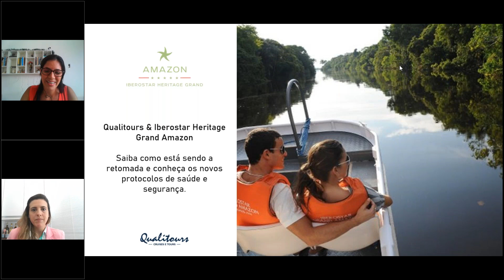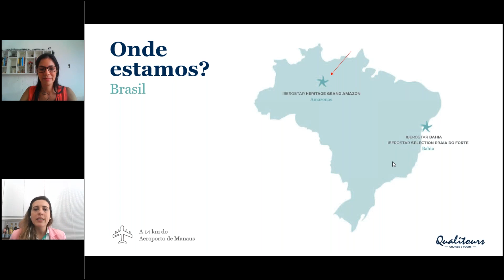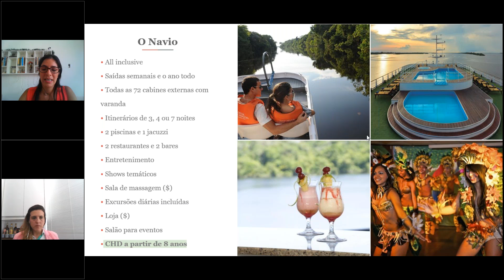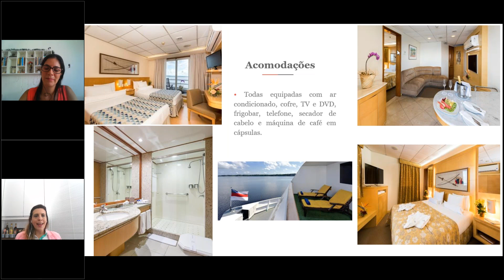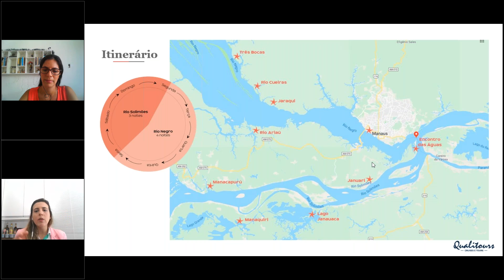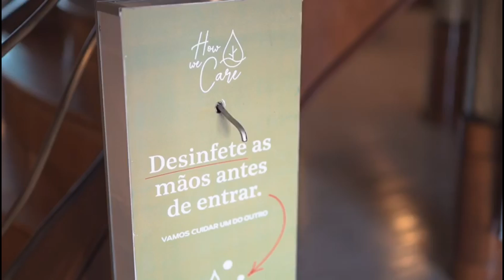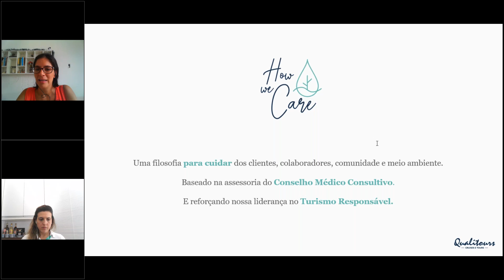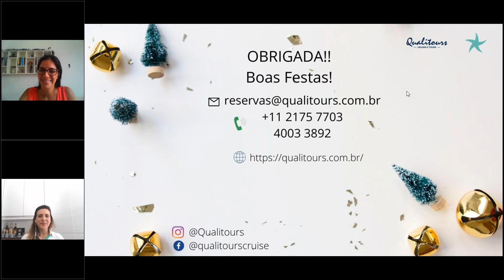Bate papo Qualitours & Iberostar Heritage Grand Amazon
Saiba como está a retomada e conheça os novos protocolos de saúde e segurança.